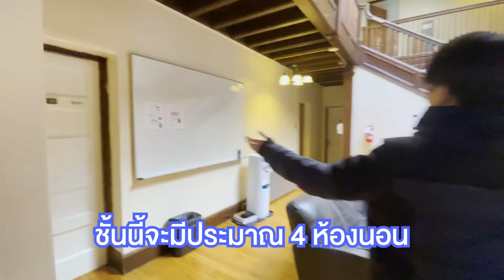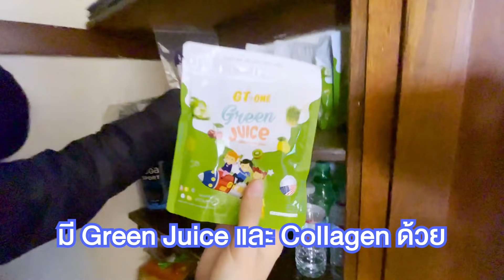รีวิวหอพักของโรงเรียนผมที่อเมริกาครับ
สวัสดีครับ ตอนนี้ผมมาเรียนต่อมัธยมปลายที่อเมริกาแล้วนะครับ วันนี้ผมทำคลิปรีวิวหอพักของผมที่โรงเรียนมาให้ดูครับ